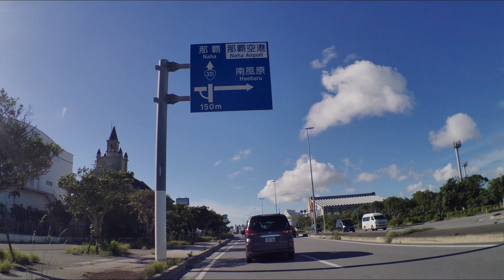沖縄県_糸満市_サムシングフォー西崎・結婚式場・この建物いいよね・・・Itoman・Okinawa (20210703)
～～検索ワード～～